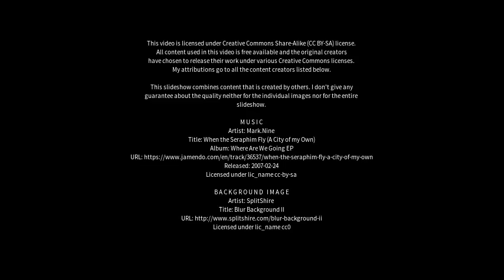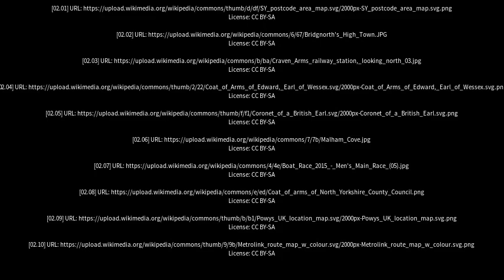Best places to visit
Best places to visit - Craven Arms (United Kingdom) Best places to visit - Slideshows from all over the world - City trips, nature pictures, etc.